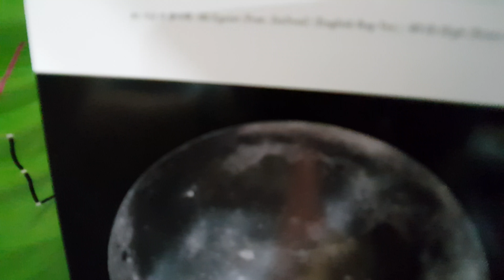[FIRST LISTEN REACTION] Orbit 1.0 LOONA - Hi High (Remix Ver.)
This is my first time doing a reaction video. I am trying to talk alot to keep it less awkward, hope it doesn't bother you too much.
In this video, I am reacting to track 3 of Orbit 1.0, which is Hi High (Remix Ver.) by Loona.
This is actually the rock version that the girls performed but slightly refined. Maybe because I am now listening to it in full quality, I can hear all the layers clearly and could understand the intend of the producer.